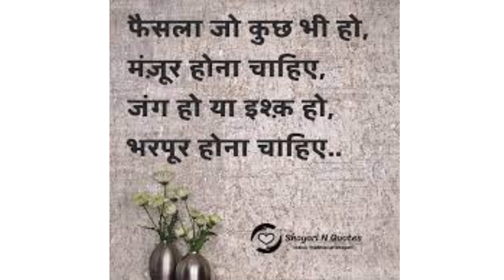rahat indori rahat indori best shayari rahat indori shayari rahat indori in kapil sharma show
rahat indori

rahat indori mimicry

rahat indori sahab

rahat indori attitude shayari

rahat indori all shayari

rahat indori attitude shayari status

rahat indori at kapil sharma show

rahat indori and kumar vishwas kapil sharma show

rahat indori allah ko yaad karte ho

rahat indori acting in comedy circus

rahat indori aati jati sarkaro se kya lena

rahat indori agar khilaf hai

rahat indori aasman laye ho

as rahat indori

andhere charo taraf rahat indori

attitude shayari rahat indori

asma laye ho rahat indori

andhere charo taraf rahat indori status

abhi ganimat hai sabr mera rahat indori

anjum rahbar rahat indori

ade the zid pe rahat indori

anjum rahbar and rahat indori on same stage

abhi mara nahi hu rahat indori

rahat indori best shayari tik tok

rahat indori best shayari kapil sharma

rahat indori best shayari sad

rahat indori best shayari bulati hai magar

rahat indori best shayari whatsapp status

rahat indori best shayari 15 august status